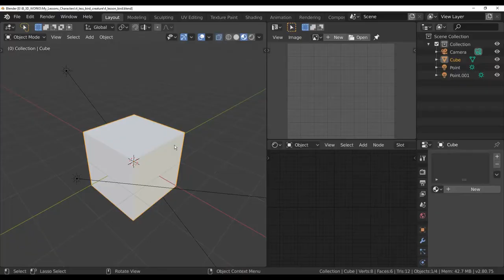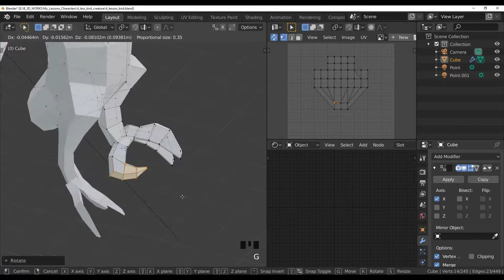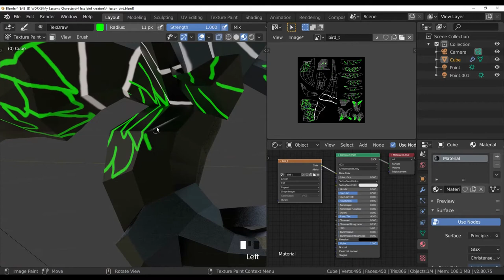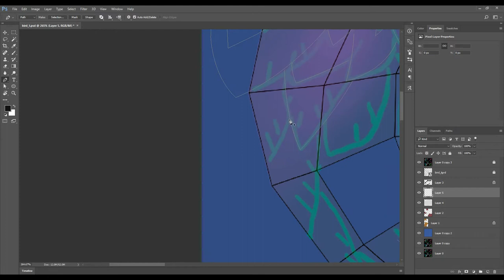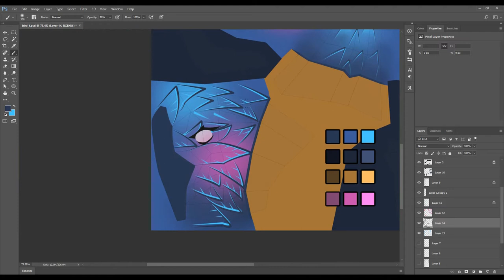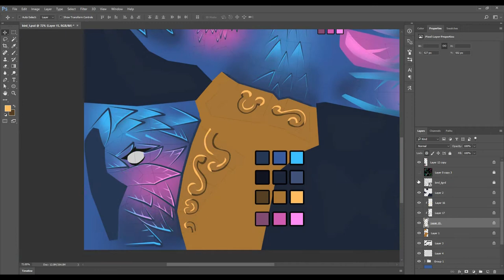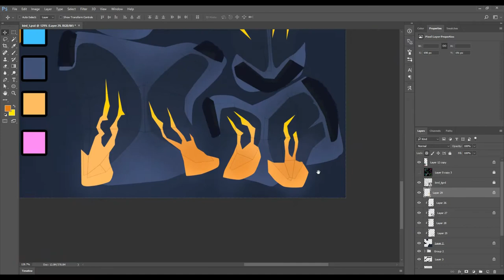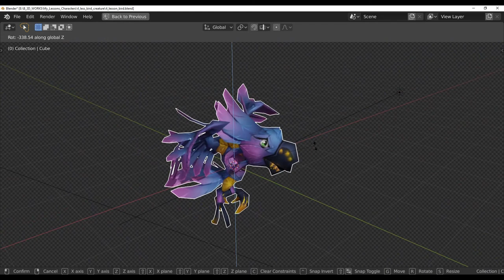low poly creature 4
in this video we will make a low poly parrot model in blender,